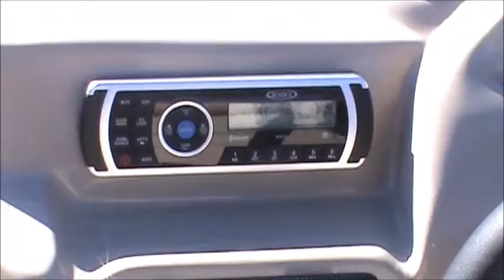New Bentley 243 black with Champagne movie